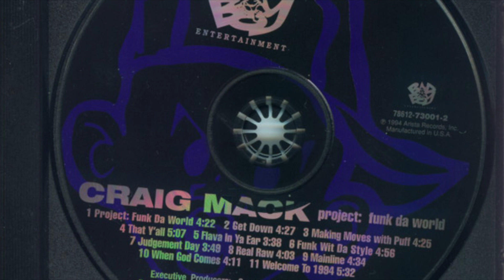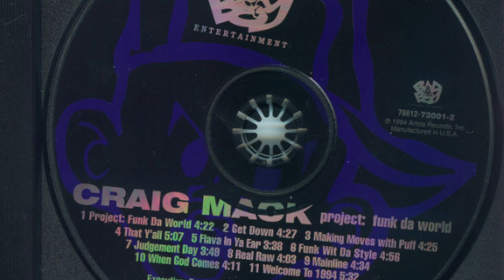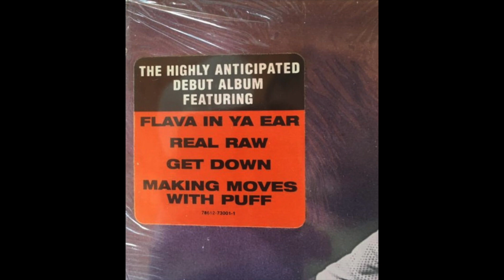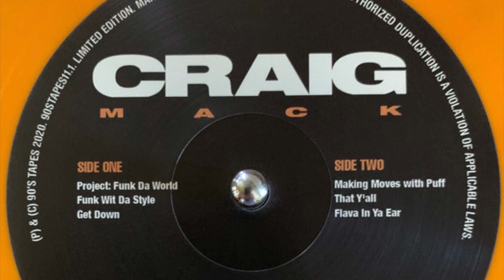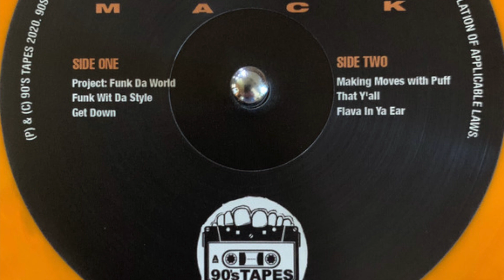CRAIG MACK - FUNK WIT DA STYLE (1994) (ALBUM: PROJECT: FUNK DA WORLD)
CRAIG MACK - FUNK WIT DA STYLE (1994)
(ALBUM: PROJECT: FUNK DA WORLD)

WARNING: EXPLICIT MATERIAL

A2  Funk Wit Da Style
Producer – Craig Mack, Lenny "Ace" Marrow
4:56

Record Company – Bertelsmann Music Group
Recorded At – Legend Studios (2)
Recorded At – The Hit Factory
Recorded At – Power Station
Recorded At – Northshore Soundworks
Mixed At – Legend Studios (2)
Mixed At – The Hit Factory
Mixed At – Power Station
Mixed At – Northshore Soundworks
Mastered At – The Hit Factory
Published By – For Ya Ear Music
Published By – Janice Combs Music
Published By – Irving Music
Published By – Def American Songs
Published By – EMI Music Publishing
Published By – Beach House Music
Published By – Jobete Music Co.
Published By – Priority Records
Published By – Tee Girl Music
Manufactured By – Arista Records, Inc.
Distributed By – Arista Records, Inc.
Produced For – Albee Productions, Inc.
A&R [Coordinator] – Gwendolyn Watts*
Design – The Drawing Board
Executive-Producer – Alvin Toney, Sean "Puffy" Combs*
Management – Alvin Toney
Mixed By – Bassy Bob Brockmann (tracks: A3, A4, B1, B3, B4), Charlie Marrota* (tracks: B2), Lenny "Ace" Marrow (tracks: A1, A2, A5, B5)
Photography By – Michael Lavine
Written-By – Craig Mack
Notes
Some copies have a "Lent for Promotional Use Only" gold stamp on the back cover.

"Funk Wit Da Style" contains samples from "Blind Alley" performed by The Emotions, and "Mona Lisa" performed by Slick Rick.
"That Y'all" contains samples from "You Gots To Chill" performed by EPMD, and "Go Stetsa" performed by Stetsasonic.
"Real Raw" contains samples from "Theme From Days Of Our Lives" written by Albertine, Boyce & Hart, and "It's My Turn" performed by Stezo.
"Mainline" contains samples from "Final Funk" performed by Mandre.